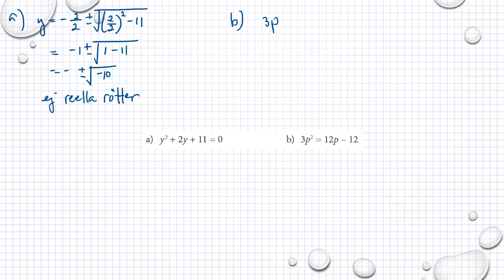Matematik M Holmström Ma2b 1203 Ma2c 1343